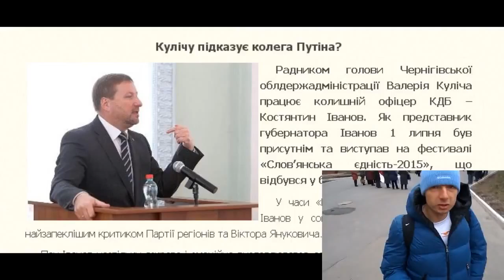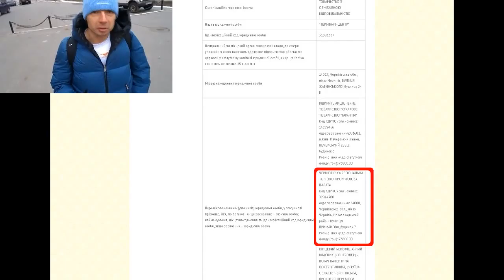Чернигов: Подруга Савченко вписалась за ООО "Терминал-центр"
Борцы с коррупцией на митингах не выступают. Они гуглят, запрашивают и сопоставляют. Те же, что выступают, обычно стремятся конвертировать свои выступления в мандаты депутатов каких-нибудь уровней.